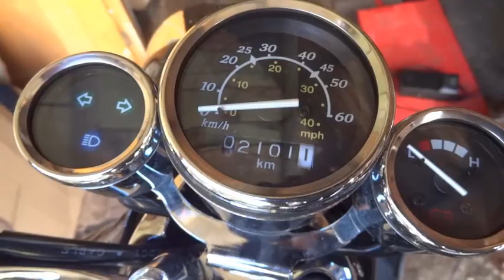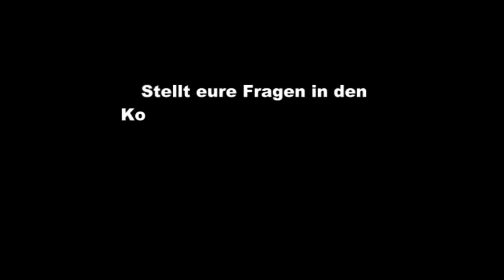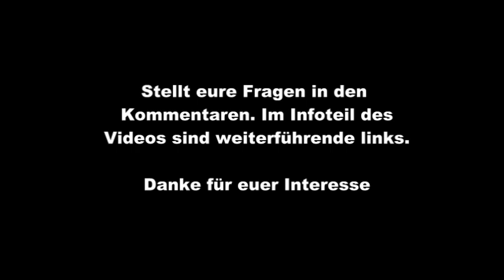Nova-Motors Elektroroller - Ammopack als Tank (Akkus auf Alaun umrüsten)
Solch Elektroroller von Nova-Motors oder anderen Herstellern die Blei-Säure Akkus verwenden sind schon ganz passabel und recht günstig in der Anschaffung. Nachteil: Die Akkus halten nicht gerade lange wenn man sie ständig bis zur Kotzgrenze ausfährt und tief entlädt. Schafft man es aber den Akku so umzurüsten, dass er Tiefentladesicher wird und ab und zu eine Re-EMF Kur bekommt dann hat man durchaus eine sehr gute Basis um kostenlos von A nach B zu kommen. Dank Ammoniumalaun werden sie Tiefentladesicher. Dann hat man richtige "Ammopacks" als Tank.